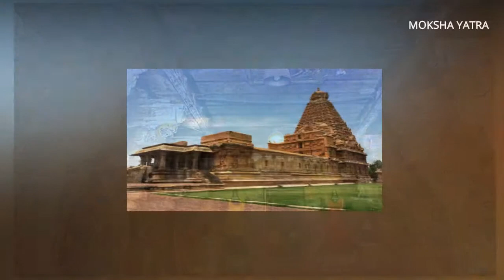बृहदेश्वर मंदिर का इतिहास | Brihadeshwara Temple | Brihadeshwara Temple History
Brihadeshwara Temple is one of the famous Temples of India located in Thanjavur, Tamilnadu. This is one of the famous temple of lord shiva.

Brihadeshwara Temple  is UNESCO world heritage site known as the great living chola temples. It is one of the oldest and most important temples of India.

The deity of the temple is lord shiva in his dancing pose-which is called the Natraj.

In this video you will come to know the complete Brihadeshwara Temple History, Watch the video till the end to know each and every bit of information about this temple.

नमस्कार दोस्तों,
मोक्ष यात्रा में आपका स्वागत है, आज हम यात्रा करेंगे बृहदेश्वर  मंदिर की, जानेगे इस
मंदिर के पीछे की इतिहास aur सम्पूर्ण कहानी के बारे में |